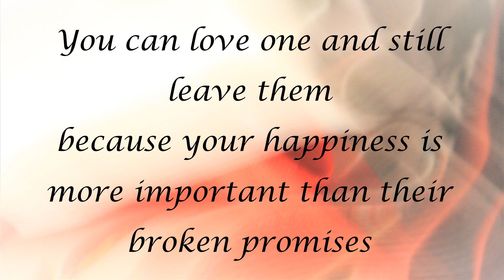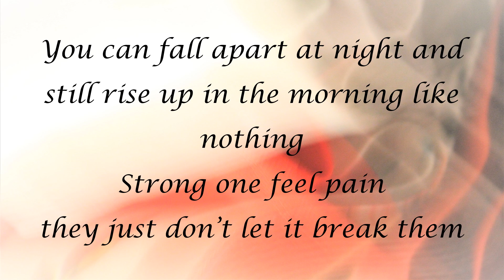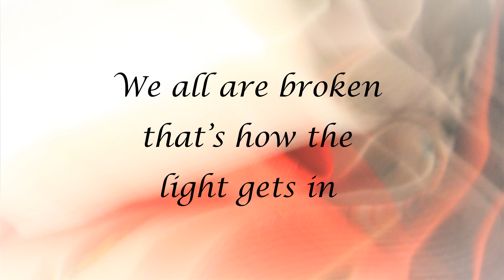Broken Heart l Quotes l Motivational l Inspirational l Message l Attract Positive Vibes l Universe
***IMPORTANT *** Attract Positive Vibes does not own these images' rights and Background Music files in this video.